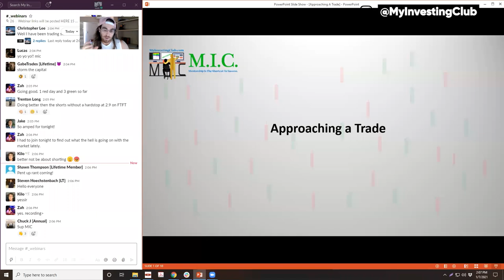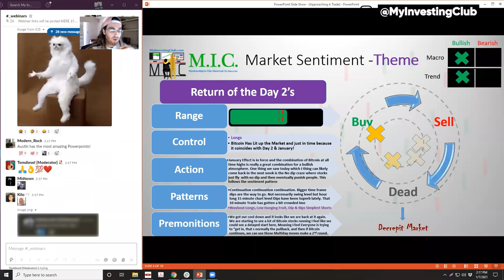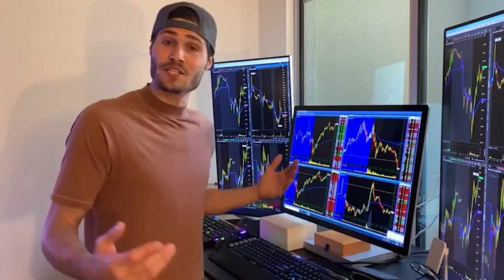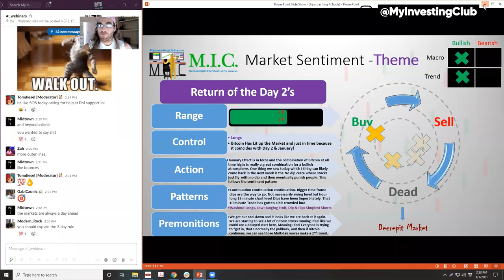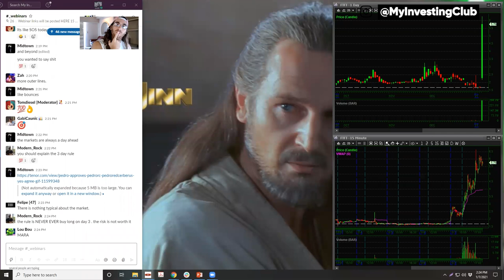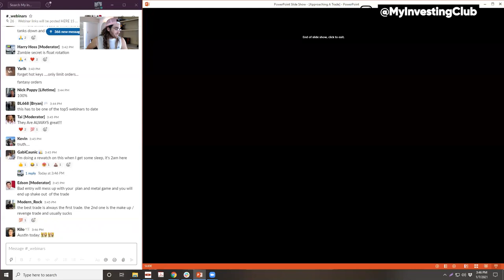How To Approach A Trade In The Stock Market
Learn how to approach a trade in the stock market!